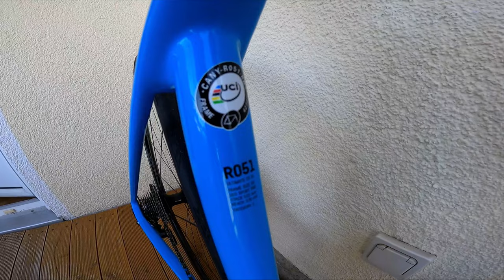[Cycling Vlog 000] 2021 Canyon Ultimate CF SL 8 Disc Di2 || 4K GoPro Hero 9 Black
New 2021 Canyon Ultimate road bike
with Ultegra Di2 groupset